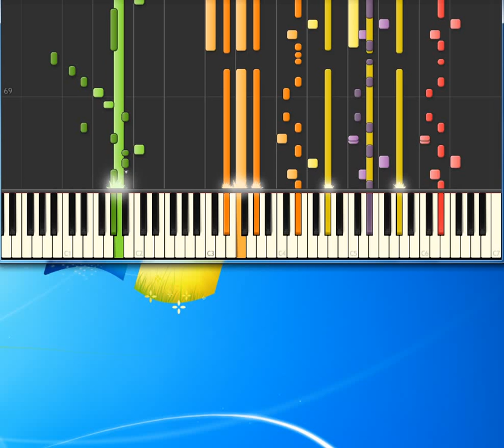Disney's Jungle Book Mickey Mouse March [Piano tutorial by Synthesia]